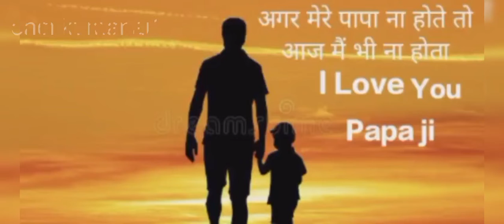My life PaPa 🥰हो मेरी जान तुम पापा 🥰 new ringtones 2023 ringtone song Sachin Kumar